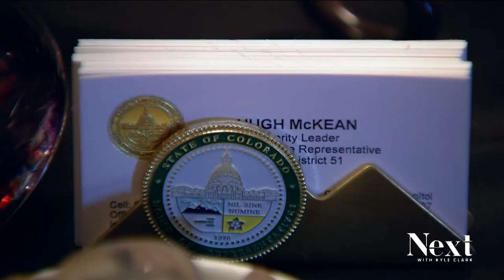A tribute to Hugh McKean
Mckean is the first legislator to lie in state since Lieutenant Govenor Joe Rogers in 2013. He passed away unexpectedly from a heart attack last month.